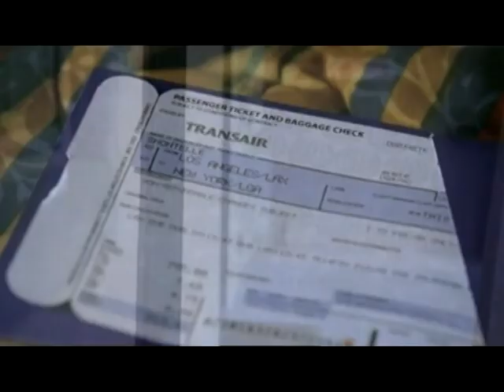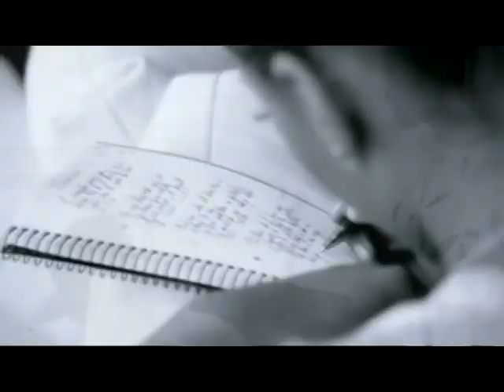Shontelle Impossible VDJAR & Thiago Antony Circuit Mix